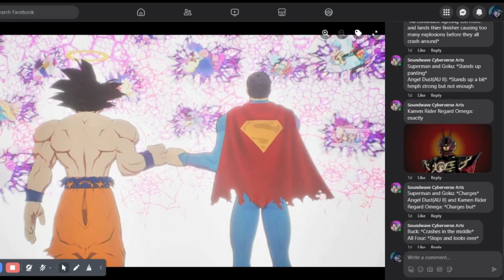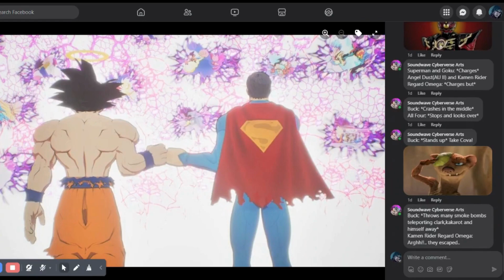Multiverse Armageddon -Movie Part 8-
Superman The Main Timeline and Goku's Clash Was a Deathbattle Cannon Now Due To The Fact It Was an Awesome Fight So Yea in this Roleplay Continuity Its Cannon Now Soo yea Basically Its Cannon and We Got an Fan Made Aftermath of it With This Ongoing Roleplay Movie So Check it Out Now in This Rp Movie
This Movie Part Feautures The Full Appearance of Buck From Ice Age
(The reason why's that the thumbnail is because of the youtube thing)